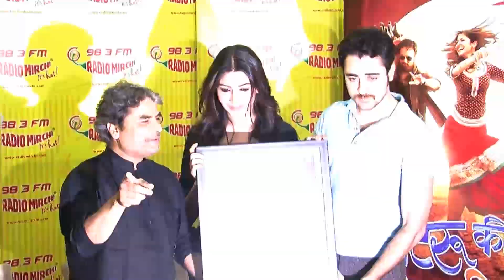Anushka Sharma Is Happy Playing Bold Role In Her Next - Bollywood Babes [HD]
Sexy Anushka Sharma joins the league of bold actresses in B-town with her upcoming Imran Khan starrer Matru Ki Bijlee Ka Mandola. To know more, watch the high quality 1080p video.

Latest Television News.